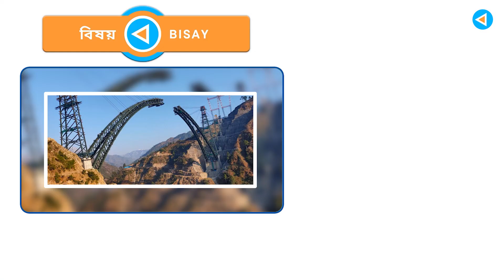বিশ্বের সবথেকে উঁচু ব্রিজ | Chenab Bridge | World's highest railway bridge | Golden Joint | Bangla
In this video we’ll walk you through: The World’s Highest Single-Arch Rail Bridge "Chenab Bridge".
India's Golden Achievement.